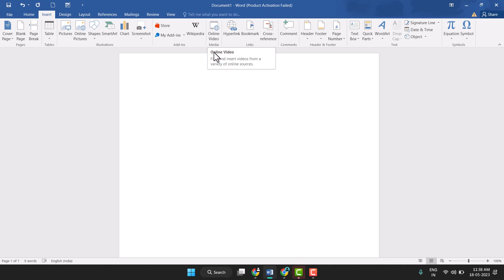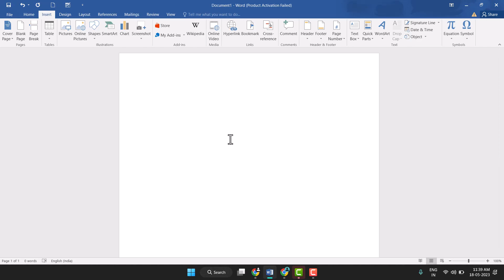How to Insert Online Videos in Microsoft Word [2023]